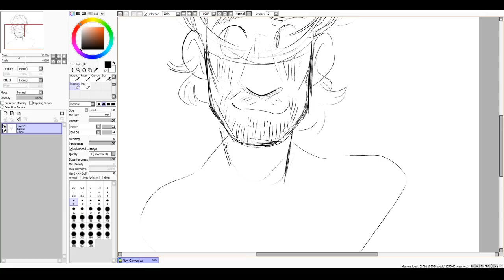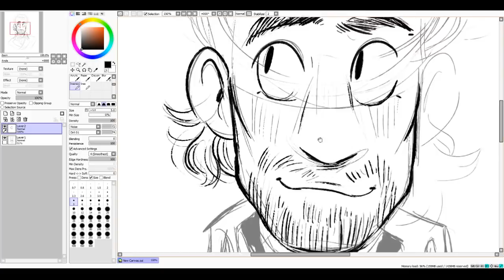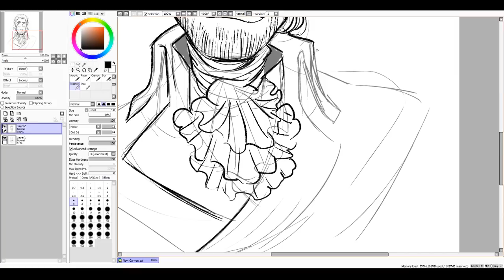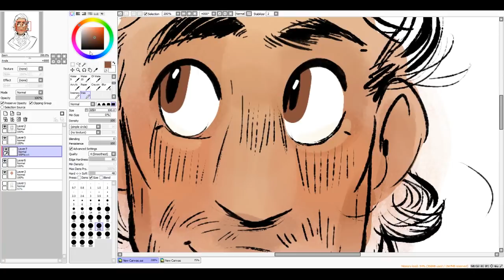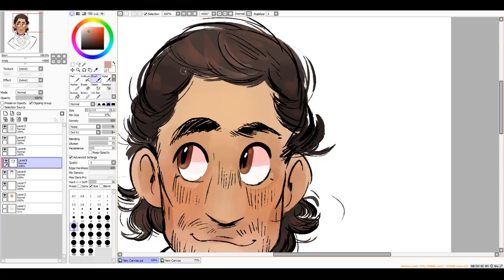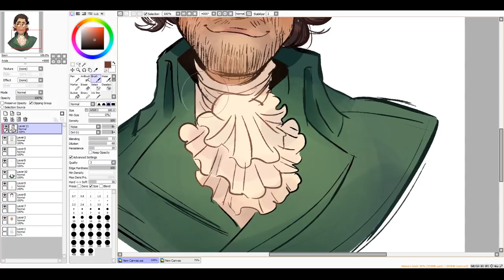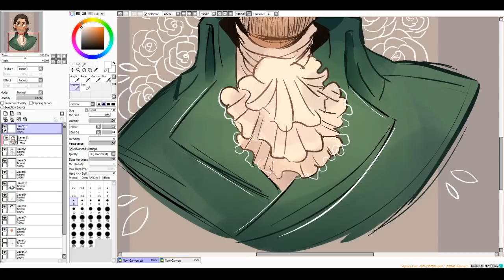SPEEDPAINT: Javier Muñoz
a very happy birthday to javier muñoz! what a lovely, inspirational person; javier is such a role model for being unapologetically passionate about what you care about & i really adore him and everything he does.

i wanted to draw a portrait as a present for him -- AND HE SAW IT... (i maybe started crying)

as always, music is from the lovely vexento!